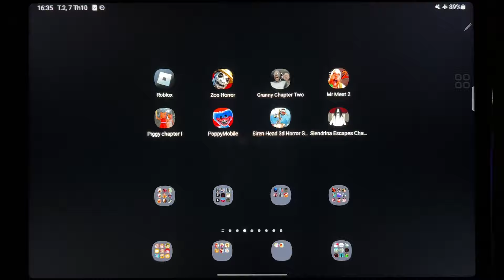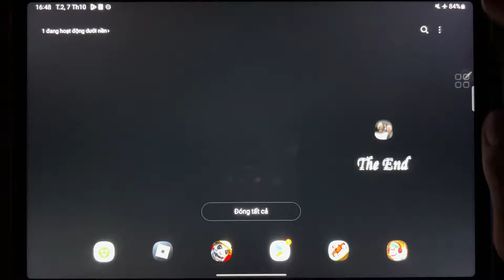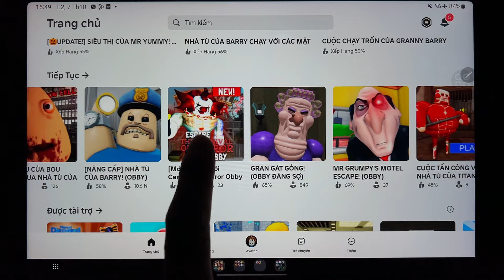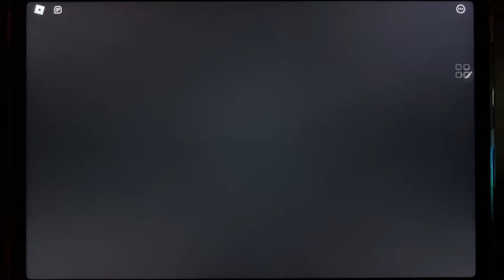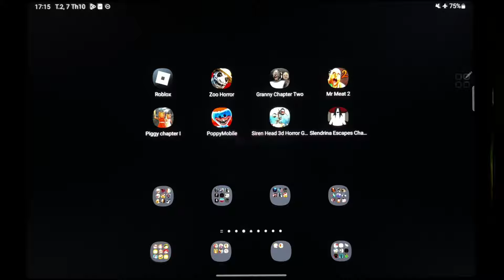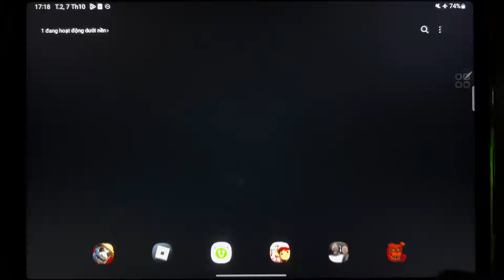Roblox, Zoo Horror, Granny Chapter Two, Mr Meat, Piggy Chapter 1, PoppyMobile, Siren Head, Slendrina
Roblox, Zoo Horror, Granny Chapter Two, Mr Meat 2, Piggy Chapter 1, PoppyMobile, Siren Head 3D Horror Games, Slendrina Escapes Chapter Two